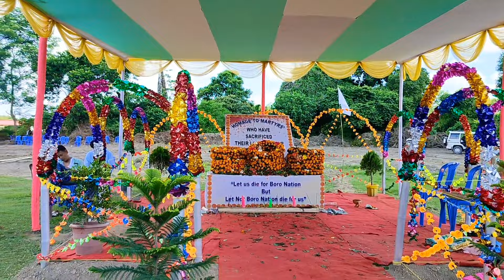साम' हाथाय ! जोहोलाव फोरनि मुंख्लं फालिनाय गेउलां मेल